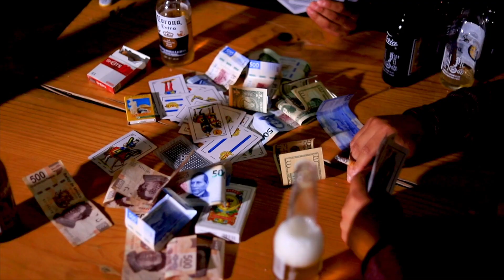Conjunto Tempestad Mi Ultimo Contrabando Video Oficial 2021